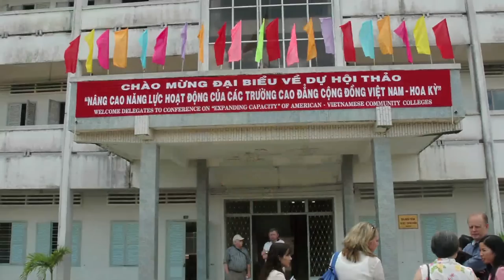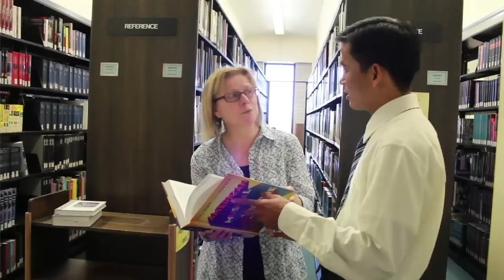MVCC President's Vlog: Visiting KGCC Professor.mp4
Mohawk Valley Community College President Randall J. VanWagoner, Ph.D., introduces viewers to Professor Nguyen Van Thong, who is visiting MVCC from Kien Giang Community College in Vietnam.